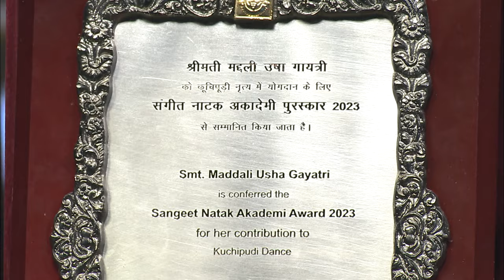పదనిసలు - డా. మద్దాలి ఉష గాయత్రి, కూచిపూడి నృత్య కళాకారిణి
Interview with Dr. maddali Usha Gayatri , Kuchipudi Classical Dancer